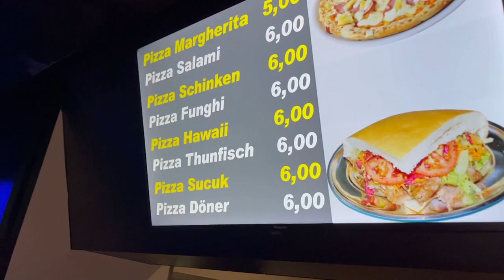Twister Vlog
Ich hoffe euch gefällt der Vlog :)

Lasst doch gerne ein Abo da